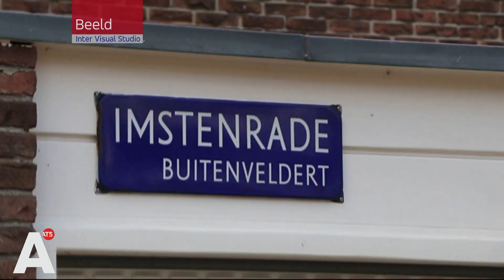Rechtenstudenten blikken terug op moord Derk Wiersum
Het is precies een jaar geleden dat advocaat Derk Wiersum werd vermoord. De raadsman van Nabil B., kroongetuige in het liquidatieproces Marengo, werd voor zijn huis in Buitenveldert doodgeschoten. Bij rechtenstudenten kwam het nieuws hard aan.

Rechtenstudenten Fabian van Hal en Akhi Bansidhar blikken terug op het incident van vorig jaar. 'Je moet je juist niet laten afschrikken hierdoor, want de mensen die de aanslag hebben gepleegd, hebben dan gewonnen', zegt Fabian. 'Dat moet je absoluut niet willen.'

Fabian vertelt ook dat de sfeer op de faculteit grimmig was na de moord op Wiersum. 'We waren vooral geshockeerd omdat het echt kon gebeuren.'

Akhi vindt dat de rechtenstudenten een statement moeten maken naar de overheid. 'We moeten ons inderdaad niet laten afschrikken', vindt hij. 'Maar er moeten wel meerdere maatregelen komen om ervoor te zorgen dat de veiligheid verbeterd wordt.'

De studenten vinden dat zo'n gebeurtenis ook tijdens de studie moet worden behandeld. 'Tegelijkertijd moeten we ons er niet toe laten leiden', vindt Fabian. 'Het moet geen thema worden dat ieder jaar terugkomt.' Akhi is het daar niet helemaal mee eens. 'Het is maatschappelijk relevant. Je moet niet alleen kijken naar de wetsartikelen, maar ook naar wat er om je heen gebeurt.'

Eefje Houwaard is voorzitter van de Stichting Strafrechtswinkel Amsterdam, daar kunnen mensen op het gebied van strafrecht kosteloos advies vragen. Eefje zag een stijging van sollicitanten, na de moord op advocaat Derk Wiersum. 'De mensen die nu ook een strafrecht master doen zijn extra gemotiveerd, dat vind ik wel heel mooi.'

Hoewel de studenten zich niet laten afschrikken, blijft de moord op Wiersum toch in hun hoofd zitten. 'De laatste tijd denk ik er wel bijna dagelijks aan, omdat ik in de eindfase van mijn studie zit', vertelt Fabian.

'Ik weet niet of ik strafrecht ga doen', zegt Akhi. 'Ik zou mezelf ook niet tegen willen houden.' Toch geeft hij aan dat deze gebeurtenis iets is waar hij altijd aan zal blijven denken. 'Het is zo verschrikkelijk dat dit is gebeurd en dit heeft veel impact gehad op mensen.'